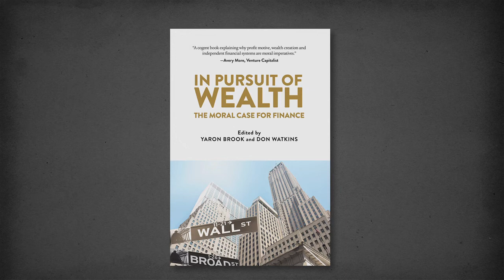Yaron Answers: Is finance a moral endeavor?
Financiers don’t create the products that enrich our lives — they help grow the businesses that create the products that enrich our lives. Yet many people believe on some level that finance is immoral. Maybe not totally. Maybe it has some redeeming features. But at best it is regarded as a necessary evil. If our economic well-being depends on a vibrant and innovative financial industry, why does no one speak up to defend finance?

In their new book, In Pursuit of Wealth: The Moral Case for Finance, Yaron Brook and Don Watkins dispel the prevailing negative myths about finance and clearly lay out the industry’s virtues within a moral framework. This ambitious book shows readers how a moral reframing can counter the vilification of financiers. See Amazon to get your copy